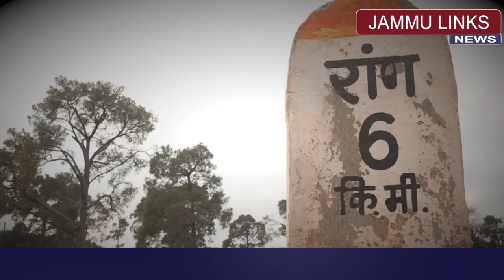प्रधानमंत्री ग्रामीण सड़क योजना से बदल रहे गांव। शहरों से जुड़ने के साथ रोजगार के भी खुल रहे रास्ते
ऊधमपुर | प्रधानमंत्री ग्रामीण सड़क योजना से बदल रहे गांव। शहरों से जुड़ने के साथ रोजगार के भी खुल रहे रास्ते